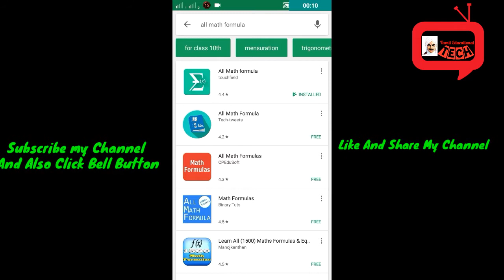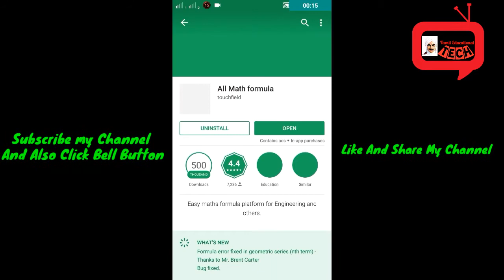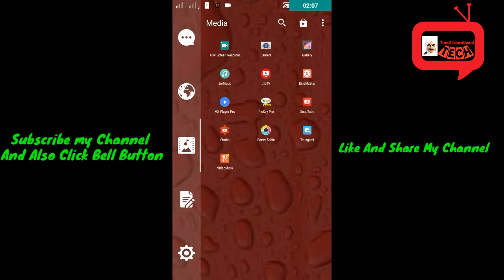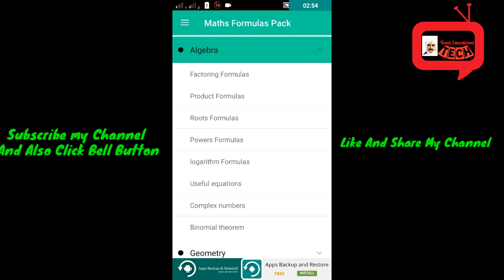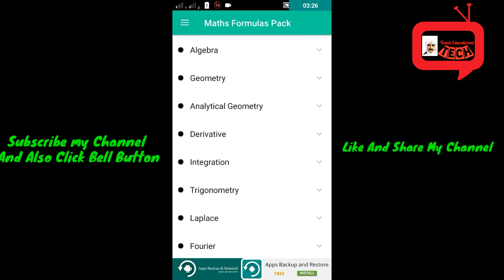All Math Formula By Tamil Educational Tech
All Math Formula app is best app. Because it's included all Mathematics formula And Small App, it's helpful For Mathematics Students And Teachers.